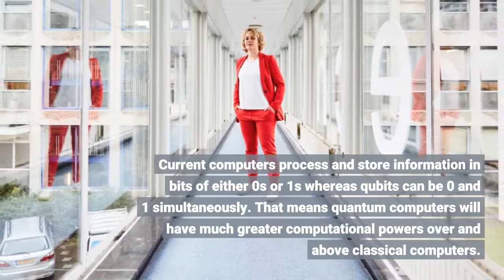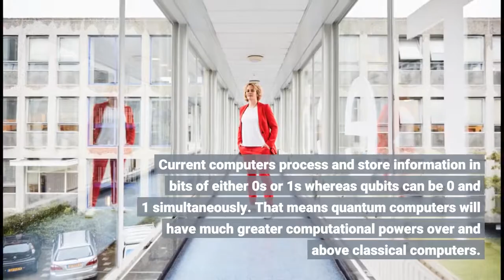Scientists create new device to light up the way for quantum technologies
Scientists create new device to light up the way for quantum technologies - Information for all latest updates Science and Technology

Researchers at CRANN and the School of Physics at Trinity College Dublin have created an innovative new device that will emit single particles of light, or photons, from quantum dots that are the key to practical quantum computers, quantum communications, and other quantum devices. The team has made a significant improvement on previous designs in photonic systems via their device, which allows for controllable, directional emission of single photons and which produces entangled states of pairs of quantum dots. Qubits and the promise of quantum computing The promise of quantum computers leverages the properties of quantum bits -- "qubits" -- to execute computations. Current computers process and store information in bits of either 0s or 1s whereas qubits can be 0 and 1 simultaneously. That means quantum computers will have much greater computational powers over and above classical computers. Scientists are exploring different options and designs to make quantum computing a viable reality. One proposed idea utilises photonic systems, making use of quantum properties of light at the nanoscale, as qubits. The Trinity team explores such a system in their recently published paper in the high-profile journal Nano Letters. Their system utilises single photons of light emitted in a controlled fashion in time and space from quantum emitters (nanoscale materials known as quantum dots). For applications such as quantum computing, it is necessary to control emissions from these dots and to produce quantum entanglement of emission from pairs of these dots. Quantum entanglement is a fundamental property of quantum mechanics and occurs when a pair or group of particles are quantum-mechanically linked in a way such that the quantum state of each particle of the pair cannot be described independently of the state of the others. Essentially, two entangled quantum dots can emit entangled photons. Professor John Donegan, CRANN and Trinity's School of Physics, said: "The device works by placing a metal tip within a few nanometers of a surface containing the quantum dots. The tip is excited by light and produces an electric field of such enormous intensity that it can greatly increase the number of single photons emitted by the dots. This strong field can also couple emission from pairs of quantum dots, entangling their states in a way that is unique to quantum emitters of light." The other significant advantage is the mechanism by which the device works over current state-of-art photonic devices for quantum computing applications. Professor Ortwin Hess, Professor of Quantum Nanophotonics in Trinity's School of Physics and CRANN, added: "By scanning the metal tip over the surface containing the quantum dots, we can generate the single photon emission as required. Such a device is much simpler than current systems that attempt to fix a metal tip, or a cavity, in close proximity to a quantum dot. We now expect that this device and its operation will have a striking effect on research in quantum emitters for quantum technologies." Story Source: Materials provided by Trinity College Dublin. Note: Content may be edited for style and length.